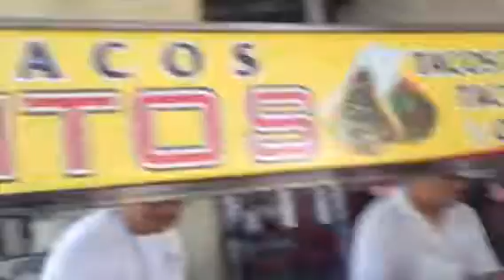Tacos Fitos Tijuana BC